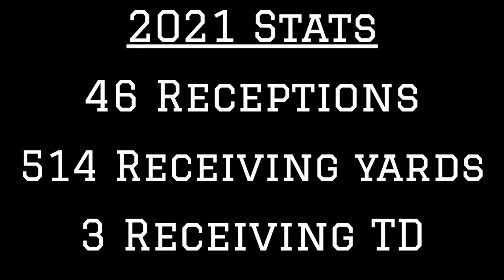Clemson WR Justyn Ross 2021 Highlights